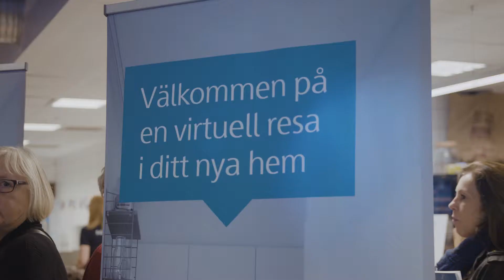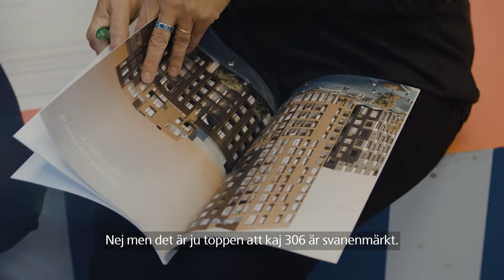Se filmen från Kaj 306 säljstart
Ett stort tack från oss till alla er som har visat intresse för KAJ 306 och till alla som deltog på säljpremiären. Läs mer om KAJ 306 här: skanska.se/kaj306